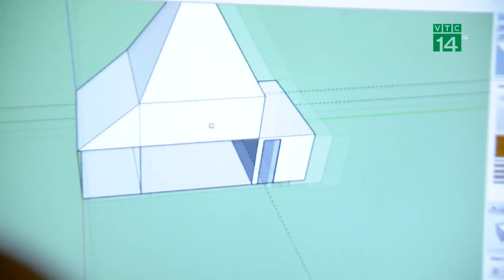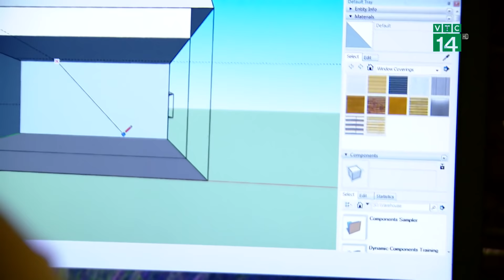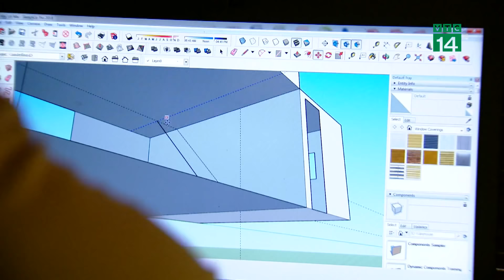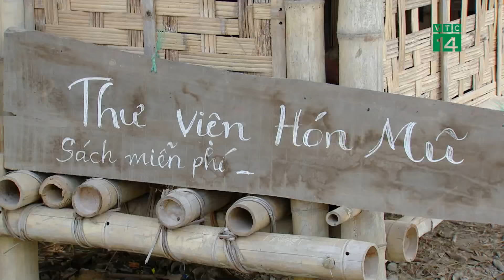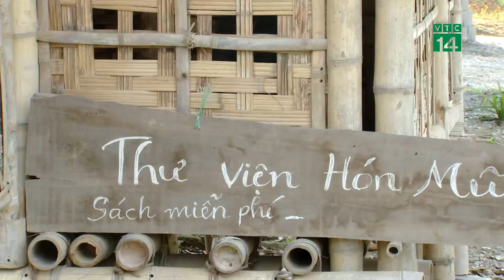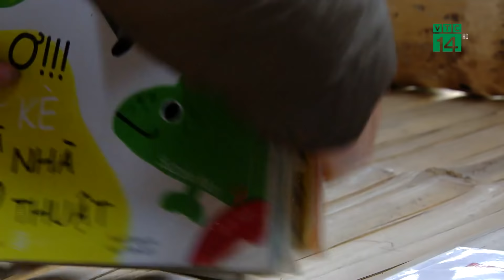Thức dậy phía lưng đồi| VTC14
VTC14 |Những năm gần đây, bên cạnh làn sóng di cư ồ ạt từ các vùng nông thôn lên thành phố tìm việc làm, thì có một xu hướng mới: những người trẻ rời bỏ thành phố để về quê, để trở về làng. Họ bắt đầu tìm kiếm giá trị của những vật liệu truyền thống để thay thế cho vật liệu gây ô nhiễm môi trường. Hành trình của họ dường như đi ngược lại quan niệm về thành công của tuổi trẻ, nhưng lại là một xu hướng đang dần trở lên phổ biến trên thế giới. Những người trẻ tử tế trong cách ứng xử với môi trường. Không chỉ phát triển kinh tế địa phương, họ còn truyền cảm hứng về lối sống xanh, thân thiện với môi trường. Thay vì việc bị coi là những người trẻ “thiếu khát vọng, hoài bão” họ đã chứng tỏ mình là những người trẻ có nhiều đam mê và sáng tạo.